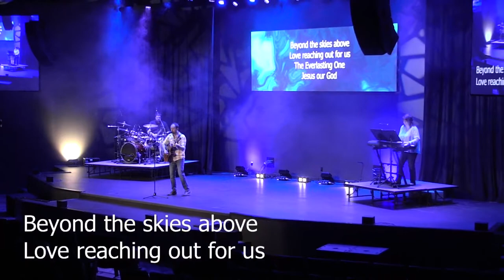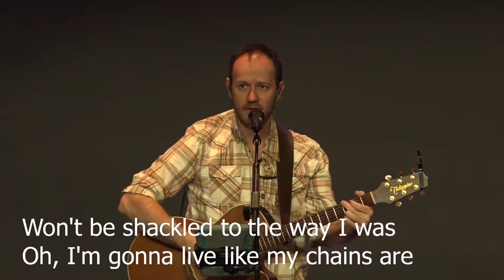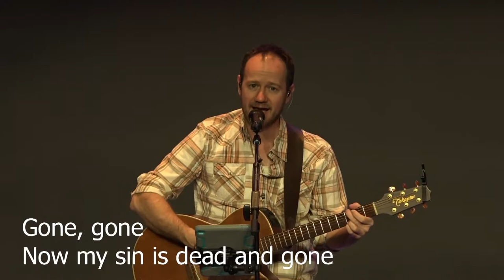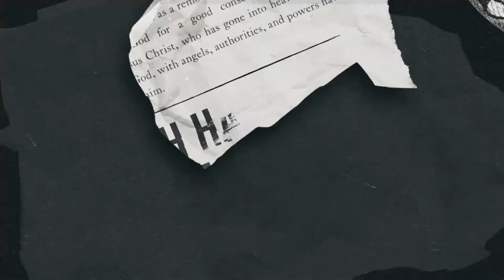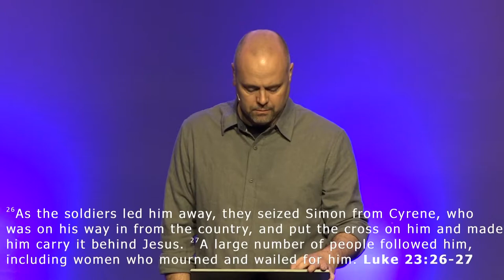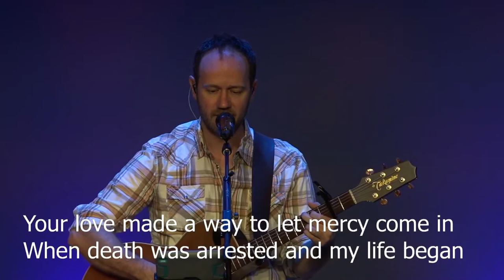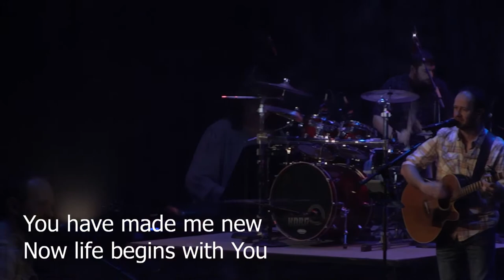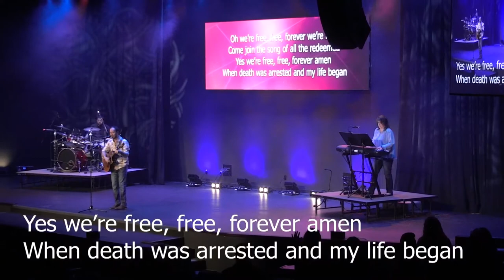Vantage Point Week 2 - Simon of Cyrene - Full Service